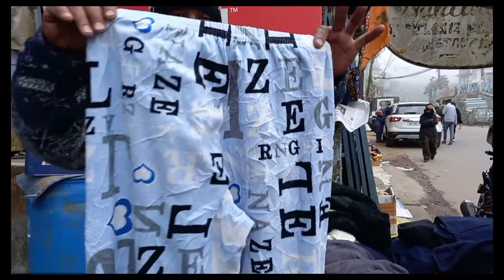Winter in Darjeeling